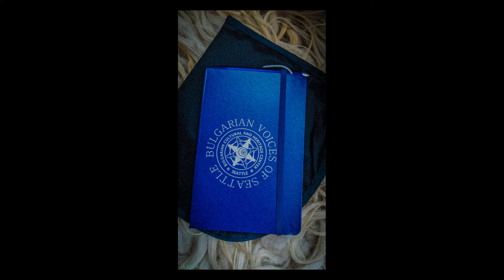Bulgarian Voices of Seattle workshop with The Mystery of Bulgarian Voices Aug 2016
A completely amateur small montage from the workshop shot with my battery dying cell phone, trying to not get in the way of people watching, recording, and singing. It was absolutely amazing - pictures and video do no justice, and because it was a last minute arrangement set up before the Bulgarian Voices of Seattle started their tour the next day, I did not go in with the intention of documenting the workshop but, just to hide in the corner and enjoy the beautiful singing, I had no planned vision for getting the right kind of footage for making nice pictures or a video...and with a tiny cell phone. My husband is the photographer/videographer in the family (he is making the real documentary of the tour) - I am totally new to the world of video editing, and let me say, it is very tedious and time consuming and if you don't shoot with intention and a vision of the artistic outcome (especially without good footage), it is near impossible to make something of quality and is very difficult to do! I have a real understanding and complete appreciation of his art now, and that things just can't happen "on the fly", everything is calculated and must be considered in advance - lighting, timing, angles, extra footage for fillers, there is a lot to it, and first there must be the end vision, the story that will be told and to tell it through your lens.
My clip was made on a large computer monitor, so it is better viewed on a large computer or tv monitor...cell phone is good, but the still shots will be too small to see. Sorry! Anyway, here it is, enjoy!

(I first discovered Le Mystere des Voix Bulgares in Seattle in 1991 and fell in love with the culture, and the growing Bulgarian community in Seattle continued nourishing that love for over 20 years - so it was quite an unbelievable experience and privilege to attend.  :)